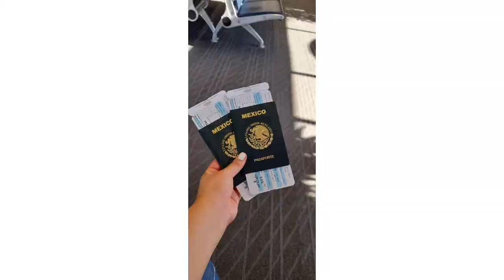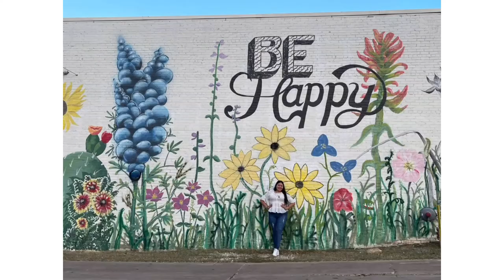Mini Blog De mi Viaje a DALLAS TX |NOS PERDIMOS🤦‍♀️🤣